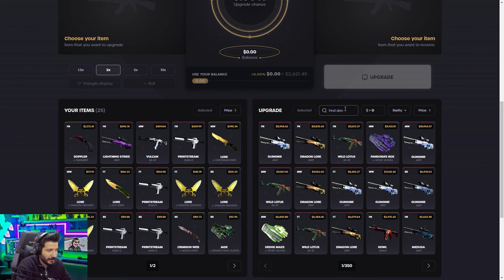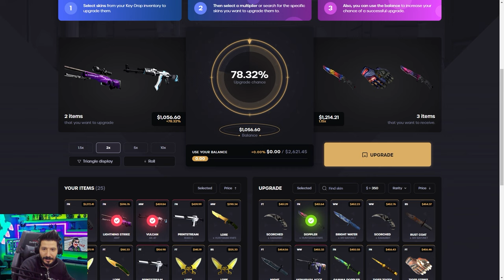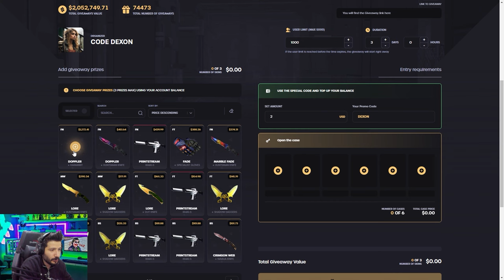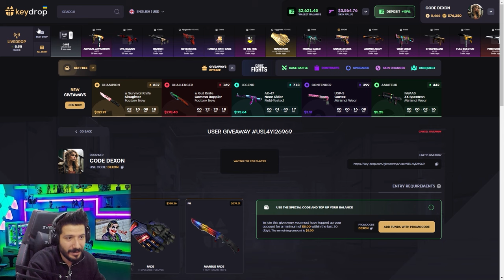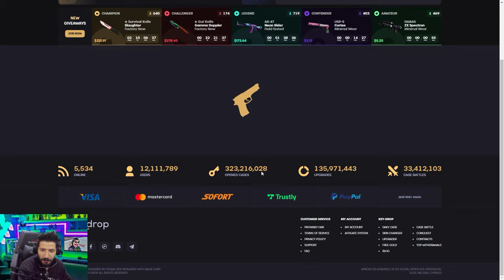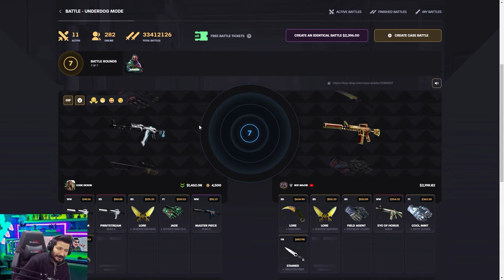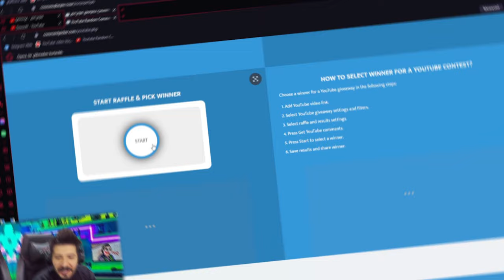DUSUK BAKIYE ILE KATLANIR MI Keydrop Promo Code giveaways 2024